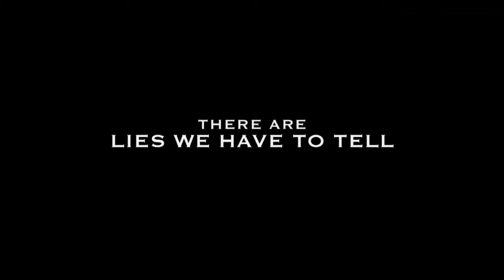The King's Speech trailer recut.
En recut av The King's Speech av Robin Rehn